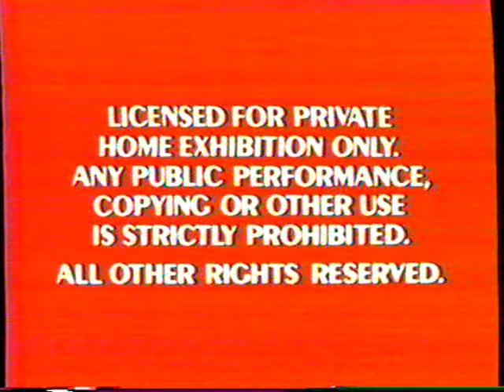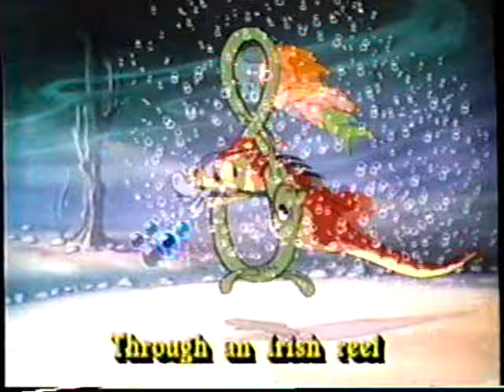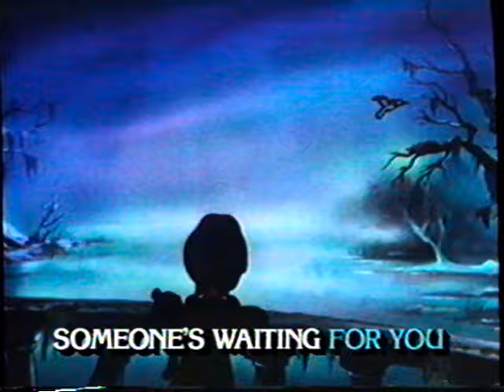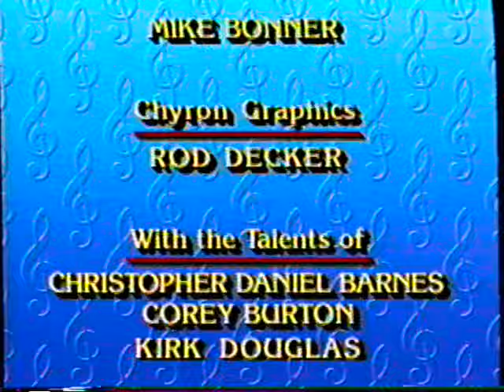Disney's Sing Along Songs: Under the Sea (volume 6) VHS | Walt Disney Home Video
Sing. dance, and play along with your favorite Disney songs! It's fun and easy as you read the on-sereen lyrics and join your favorite characters in their most memorable musical moments!

Dive into these wonderful water tunes with your host Professor Ludwig son Drake as he introduces a great collection of songs and scenes from Peter Pan, The Rescuers, and many other top films and cartoons! You'll also meet Sebastian, the calypso singing crab from The Little Mermaid, one of the most popular animated feature films of all time! Sebastian will teach you the lyrics to the award-winning hits, "Under The Sea" and "Kiss The Girl"!

Songs Include:
"Under The Sea" (02:30)
"By The Beautiful Sea" (06:46)
"Never Smile At A Crocodile" (08:47)
"That's What Makes The World Go Round" (11:59)
"At The Codfish Ball" (14:50)
"Sailing, Sailing" & "Sailor's Hornpipe" (17:30)
"A Whale Of A Tale" (19:48)
"Someone's Waiting For You" (21:17)
"Under The Sea" Reprise (23:50)